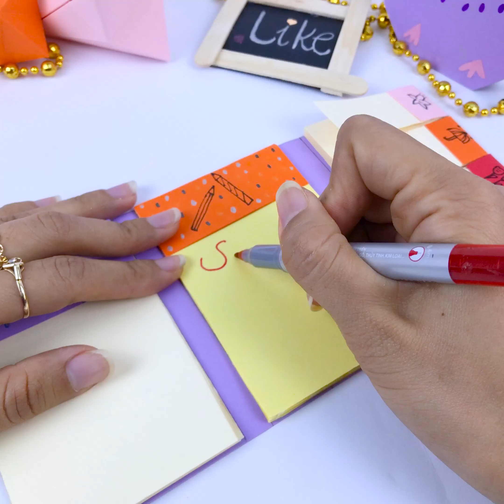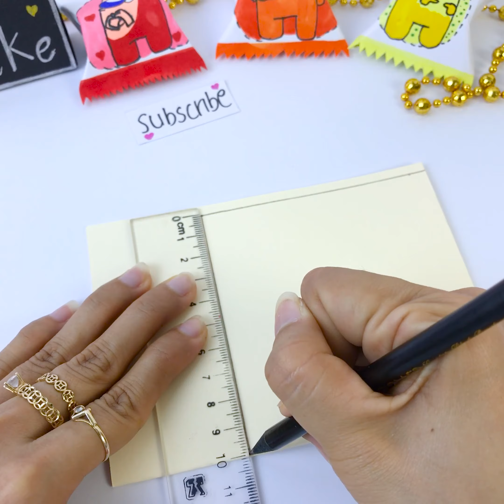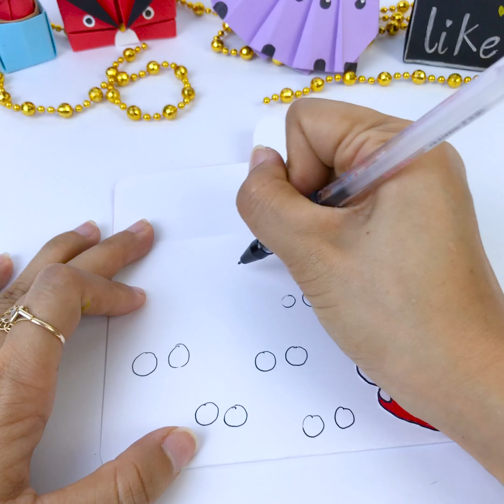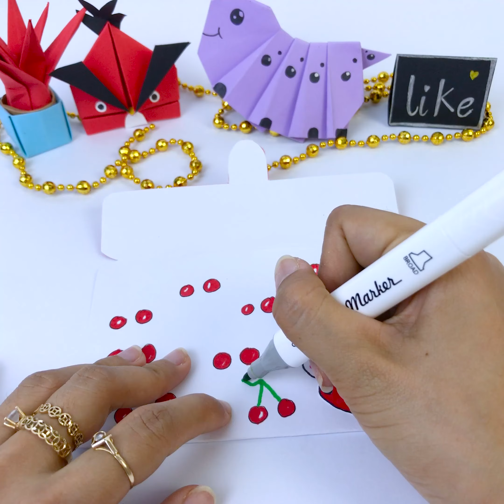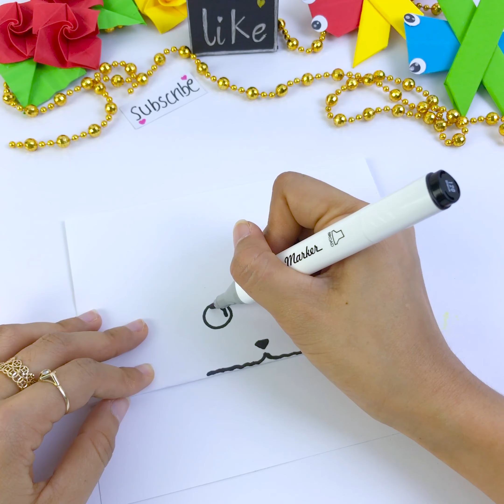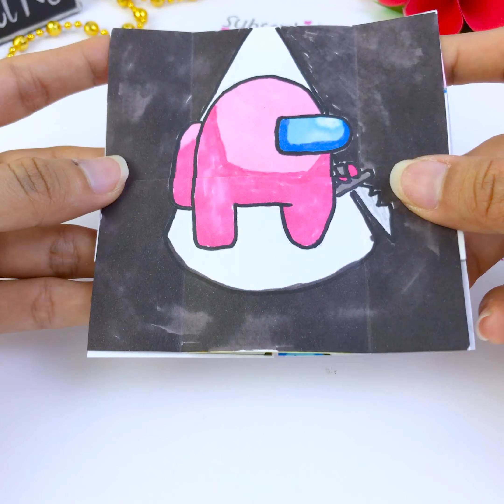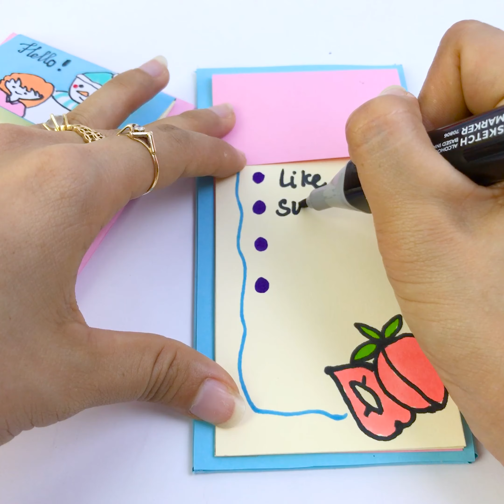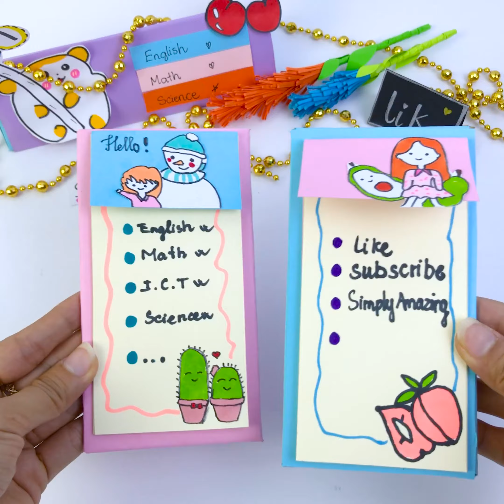CUTE ITEMS MADE FROM MANUFACTURED PAPER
Video synthesis of how to make cute items out of paper:
1. DIY Card with your own hands
2. DIY Notebook
3. DIY Paper house
4. DIY Mini file folder
5. Paper Pikachu toys
6. DIY Cute gift bag
7. DIY Iphone Notebook
8. DIY Waterfall HPBD Card
9. DIY Paper cactus
10. DIY Paper Refrigerator
11. DIY Ice Cream gift box
12. DIY Paper gift boxes
13. DIY makeup with an old corton cover
14. How to make cute note
15. Istructines for making a simple paper
16. DIY Toys Among Us
17. DIY notepad
Thank's!